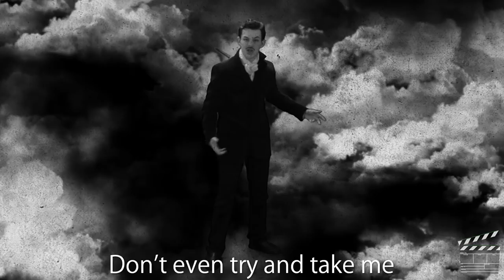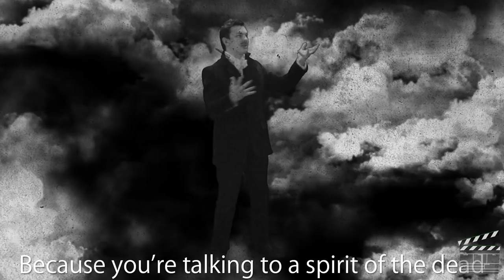Eminem vs Edgar Allan Poe. Epic Rap Battles of History (Parody)